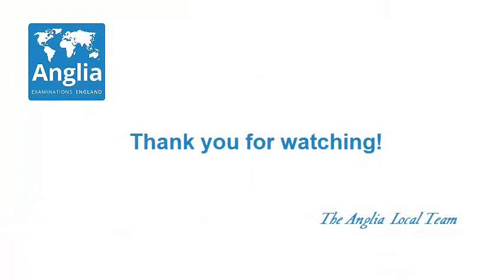Anglia Speaking Tests | Children's Oral - Level 1 | October 2017